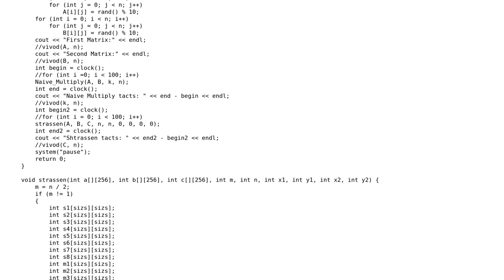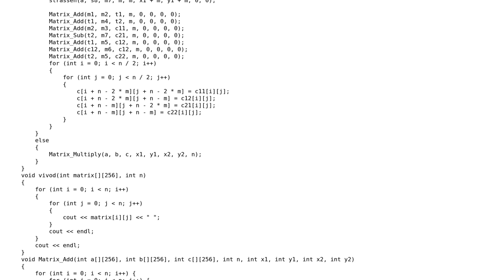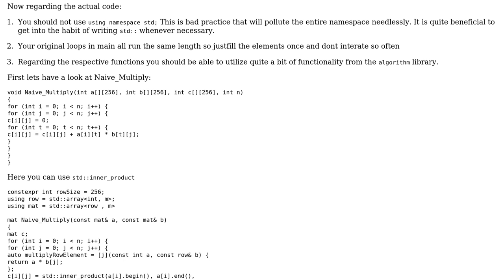Code Review: Strassen Vinograde Algorithm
With thanks & praise to God, and with thanks to the many people who have made this project possible! You are responsible for your own actions.